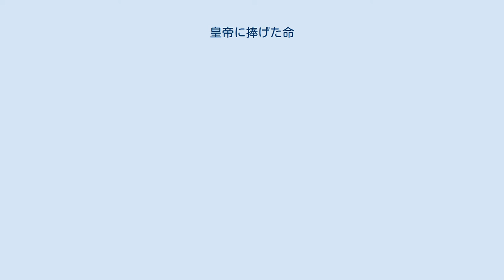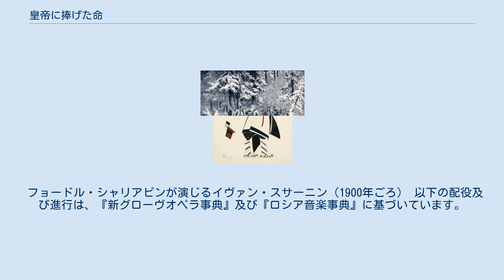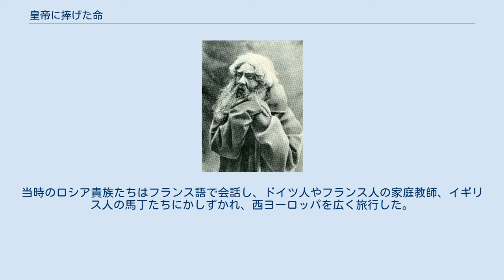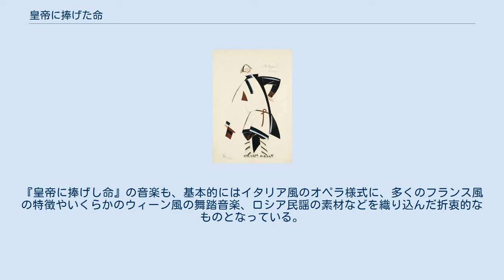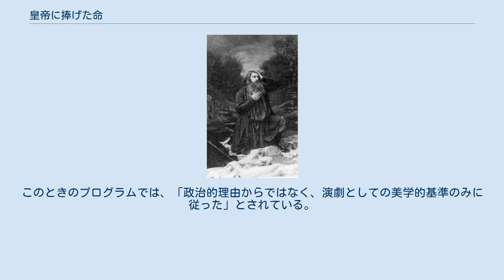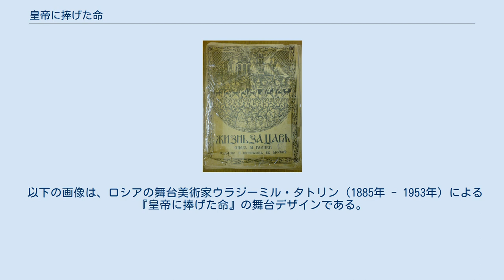皇帝に捧げた命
イヴァン・ビリビンの表紙絵による『皇帝に捧げし命』のリブレット（1906年） 『皇帝に捧げし命』（こうていにささげしいのち、Zhizn za tsarya, ロシア語: Жизнь за царя）は、19世紀ロシアの作曲家ミハイル・グリンカ（1804年 - 1857年）が作曲したオペラ。
リブレットは、ローゼン男爵ほかによる。
 当初の題名はオペラの主人公の名前から『イヴァン・スサーニン(Ivan Susanin)』とされていたが、献呈を受けたロシア皇帝ニコライ1世が返礼としてこのように名付けた。
 全5幕、または4幕とエピローグからなる。
従来のジングシュピール（台詞付き歌芝居）の域を脱したロシア初の本格的オペラとして画期をなす作品であり、1836年の初演以来、ロシアのオペラ劇場で恒久的なレパートリーとして定着した。
 物語は17世紀初頭のロシアが舞台。
ロマノフ王朝の祖となった皇帝ミハイル・ロマノフをポーランドの干渉軍から守るため、農夫のイヴァン・スサーニンが自身を犠牲にするという伝説的なエピソードを描く。
 ロシア農民を国民の中に位置づけるのは、ニコライ1世時代のイデオロギーである「官製国民性」に基づくものであり、これを歌詞の面からも音楽の面からも正面から取り上げ、成功させた作品である。
 下って20世紀のソビエト連邦時代には、セルゲイ・ゴロデツキーの新しい歌詞によりプロローグと4幕のオペラ『イヴァン・スサーニン』として1939年に初演された。
 36歳ごろのミハイル・グリンカ（1840年） グリンカは健康が優れず、暖かい気候が必要との医師の薦めにより1830年からイタリア、ドイツに旅行した。
イタリアではミラノ、ローマ、ナポリに滞在してヴィンチェンツォ・ベッリーニやガエターノ・ドニゼッティに会ってイタリア・オペラを研究し、1833年からはベルリンでジークフリート・デーンに音楽理論を学んだ。
1834年5月、父の死の知らせを聞いたグリンカはロシアに4年ぶりに帰国する。
 サンクトペテルブルクでは、詩人ヴァシーリー・ジュコーフスキー（1783年 - 1852年）の貴族的な文学サロンに出入りした。
グリンカは、ロシアの国民的テーマによるオペラの着手を考え、ジュコーフスキーに相談した。
このときグリンカの念頭にあったのはジュコーフスキーの短編『マリーの森』だったが、ジュコーフスキーはイヴァン・スサーニンの物語を使うよう助言した。
「私がロシア語のオペラを作りたいという抱負を語ると、ジュコーフスキーはそれに心から賛同し、『イヴァン・スサーニン』の題材を勧めてくれた。森の場面が深く私の印象に残り、私はそこにロシア独自の特徴的な性格を見出した」とグリンカは後に『回想録』に記している。
 ジュコーフスキーは自身でオペラのエピローグのテクストを書いたが、当時皇太子だったアレクサンドル2世の教育係をしていたことをはじめ公務に忙しいことを理由に、宮廷の同僚だったエゴール・ローゼン男爵（1800年 - 1860年）に台本執筆を依頼した。
また、ローゼンが関わる前に、ウラディーミル・ソログプが第1幕冒頭の合唱とアントニーダのカヴァティーナ及びロンドのテクストを書いた。
ローゼンは、コンドラチイ・ルイレーエフのバラード『イヴァン・スサーニン』に基づいて脚色したほか、オペラで標準的な四重唱を可能にするために主人公の家族を増やした。
脚本は1834年の暮れにできあがり、これをもとに作曲と台本化が別々に進められた。
 後に、台本をローゼン男爵に担当させるよう助言したのは皇帝ニコライ1世だったことを、ローゼン男爵の娘が明らかにしている。
 グリンカはロシアとポーランドの対比を音楽的に描くという基本構想を練り上げており、フランスで流行していた「救出オペラ」への精通や国家的イデオロギーへの強い共感、これらを象徴的に音として表現したいという熱意から集中的に作曲し、序曲をはじめとして音楽がしばしば台本に先んじるほどだった。
 また、初演においてヴァーニャ役のヴォロヴィヨヴァがセンセーショナルな成功を収めたことから、彼女をより引き立てるため第4幕にヴァーニャの修道院門前の場面が追加されることになり、この部分のテクストを詩人でグリンカの親友のひとりネストル・クコリニクが書き、音楽は初演から10ヶ月後の1837年10月に作曲された。
 1836年の初演でオシップ・ペトロフが演じたイヴァン・スサ...